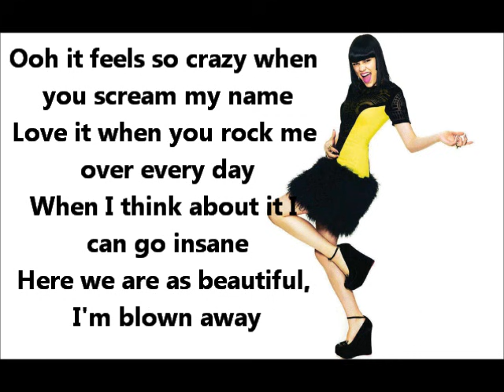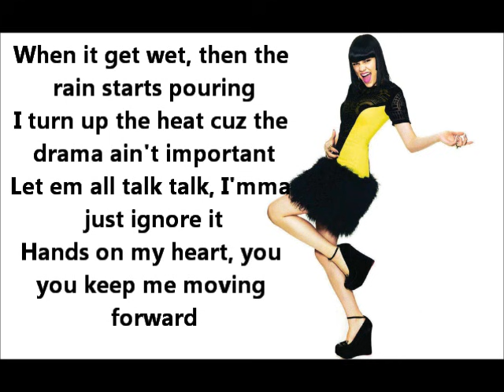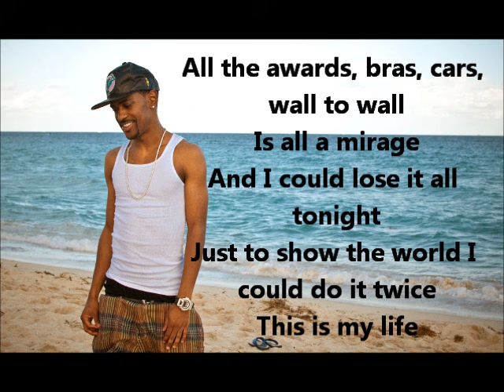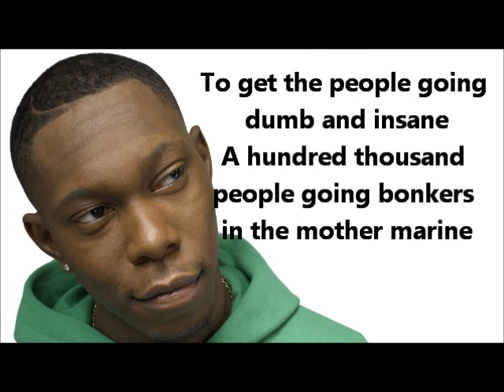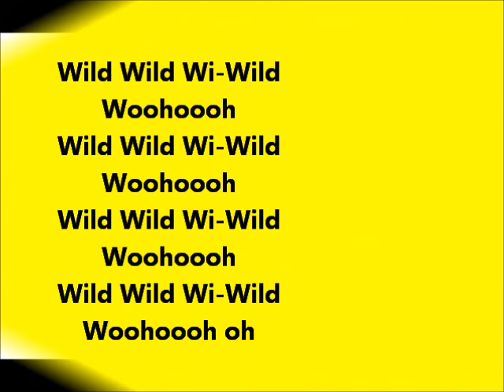Jessie J - Wild (lyrics) ft. big sean and Dizzee Rascal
If I go hard, let me tell you that is worth it
Play the right cards, I ain't afraid to work it
Brushing right off, when they say I dont deserve it
Hands on my heart, you keep my fire burning

Ooh it feels so crazy when you scream my name
Love it when you rock me over every day
When I think about it I can go insane
Here we are as beautiful, I'm blown away

If this is a dream, won't open my eyes,
Am I asleep? No, I'm alive
I just can't believe that this is my life
In my fantasy we're running wild

When it get wet, then the rain starts pouring
I turn up the heat cuz the drama ain't important
Let em all talk talk, I'mma just ignore it
Hands on my heart, you you keep me moving forward

Ooh it Feel so crazy when they scream my name

B.I.G. Sean duh, OK
Today I woke up feeling like the mayor
I spend about an hour looking in the mirror
As I should, as much as I've been through
It's a wonder I look this damn good
I could probably make it out any situation that you try to put me in to
If I swim with the piranhas guaranteed that I'mma probably have a fish dinner
I met a young girl with a sexy shape like Jessie J
The we escapade
Where its extra shape
She make me want to give in not take like collection plates
Woah
All the awards, bras, cars, wall to wall
Is all a mirage
And I could lose it all tonight
Just to show the world I could do it twice

Di-Di-Di-DIZZEE!

Rass Collar, double the dollar
I'm a jetsetter, brother more hits than a white collar
But I can't be boxed
Flow tight like Bob Marley's locks,
I can't be dropped
I'm at the peak and I can't be topped
I'm wilding out
I've lost the plot
I can't be stopped
Pull up in a Narley Warri, buy me what?
Opposite, I can't believe
If i'll ever get the party what? I can't be blocked
10 years plus running the game
You britons just come in the game
But now I'm coming again
To get the people going dumb and insane
A hundred thousand people going bonkers in the mother marine
Women on shoulders, tops off, shouting my name
I'm all in their brain
Why would I complain?
I thought I was the boy in the corner
But I'm in a penthouse
Now your boy is a bawler
I'm living

Wild Wild Wi-Wild
Woohoooh
Wild Wild Wi-Wild
Woohoooh
Wild Wild Wi-Wild
Woohoooh
Wild Wild Wi-Wild
Woohoooh oh